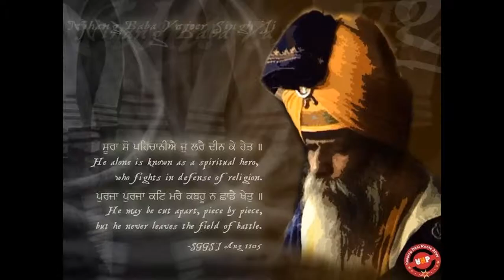Bibi Rajvinder Kaur: Guru Gobind Singh Parkash Gurpurab Speech